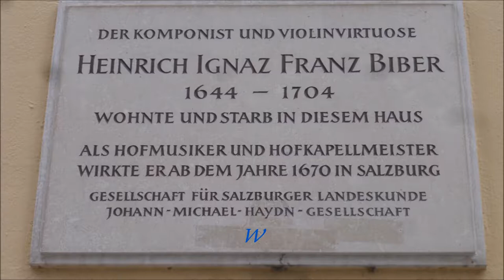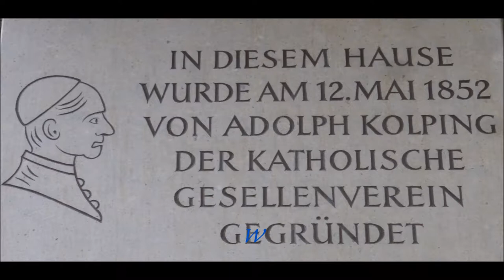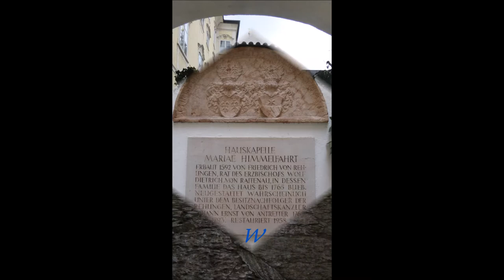Bayern * Berchtesgaden * Salzburg * Teil 5 * 20.02.2018